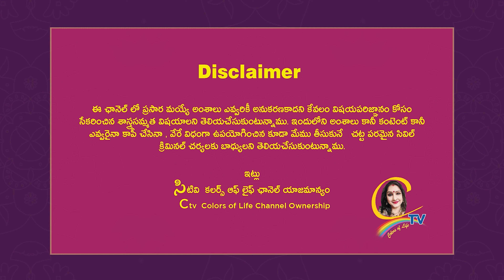విశేష పూజల రోజుల్లో నాన్ వెజ్ ఎవరు తినకూడదు..? | poojalu | chandraja vadapalli | Ctv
విశేష పూజల రోజుల్లో నాన్ వెజ్ ఎవరు తినకూడదు..? | chandraja vadapalli | Ctv

15 శాస్త్రాలకు పైగా నైపుణ్యం సాధించి UNO ద్వారా గౌరవ డాక్టరేట్ పొందిన తొలి భారతీయ మహిళ.